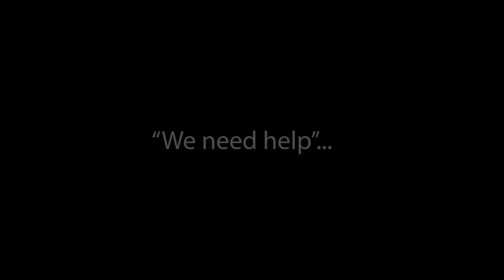Ep 3 Getting Intensive Counseling PROMO